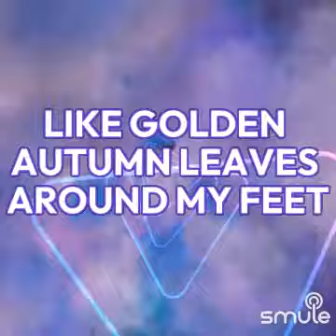Memories - by Laerte Geroldo- Elvis Predley cover .